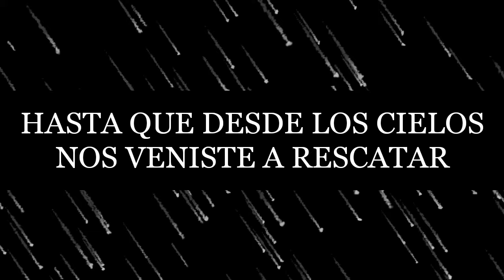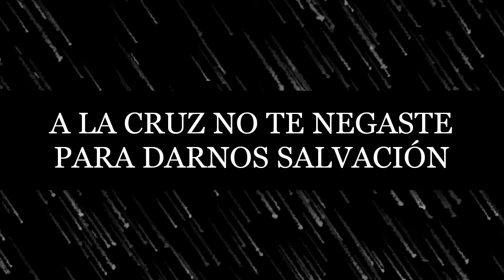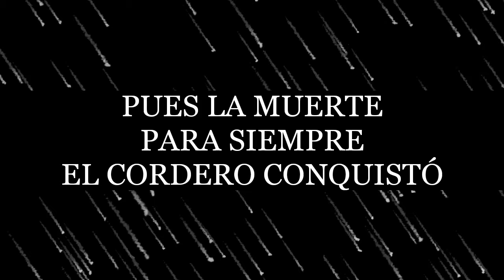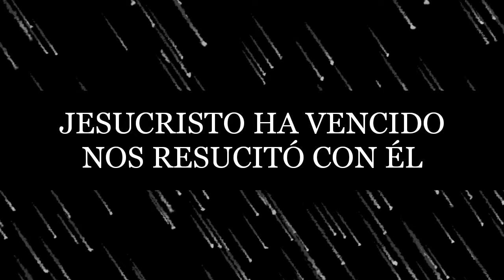Rey De Reyes - Hillsong Worship [King of Kings Español]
Canción: Rey de Reyes
Autor: Hillsong Worship
Álbum: Despierta

LETRA:
En la oscuridad estaba
Toda la humanidad
Hasta que desde los cielos
Nos viniste a rescatar

A través de una virgen
Elegiste tú nacer
Y del trono descendiste
A un pesebre siendo Rey

Nuestro Dios
Gloria al Hijo
El Salvador
Gloria al Santo Espíritu
Rey de reyes nadie hay como tú

Para revelar tu Reino
Y alcanzar al pecador
A la cruz no te negaste
Para darnos salvación

Aun en tu sufrimiento
Tú veías más allá
No pensaste en el precio
Te entregaste en mi lugar

Nuestro Dios
Gloria al Hijo
El Salvador

Al tercer amanecer
Todo el cielo resonó
Pues la muerte para siempre
El Cordero conquistó

Y la tumba se abrió
Y vacía ahora está
Todas las generaciones
Esperanza encontrarán

Y la Iglesia comenzó
Por su Espíritu nació
Buenas Nuevas por los siglos
Para toda la creación

Por su sangre y por su nombre
Libres somos por la fe
Jesucristo ha vencido
Nos resucitó con Él

Nuestro Dios
Gloria al Hijo
El Salvador